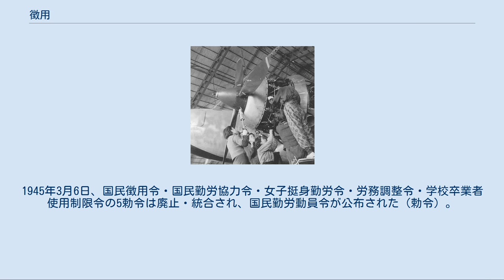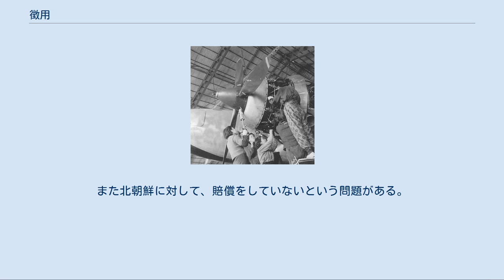徴用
徴用（ちょうよう）とは、戦時などの非常時に、国家が国民を強制的に動員して、一定の仕事に就かせること、また、物品を強制的に取り立てること。
占領地住民に対する徴用･徴発についてはハーグ陸戦条約に規定があり、正当な対価のない徴用・徴発は禁じられている。
 オスマン帝国にはデヴシルメと呼ばれる強制徴用制度が存在した。
ムラト1世はイェニチェリと呼ばれる軍隊を創設し、バルカン半島にあるキリスト教徒の村々から少年の兵士として徴用した。
 勤労動員（1944年） 日本では、1939年（昭和14年）に国民徴用令が制定され、第二次世界大戦の終結まで行われた。
 日中戦争の全面化によって、日本の戦争の長期化・総力戦化が確実な状況になり、相次ぐ徴兵に伴う労働力不足と軍需関連を中心とした需要と生産規模の急激な拡大によって労働コストが急激に上昇していった。
この事態に対応するために軍需関連を中心とした労働力の安定確保を図る必要性が生じた。
 日本では既に第一次世界大戦中の1918年（大正7年）3月に制定された軍需工業動員法が存在していたが、強制力は非常に弱いものであった。
そのため、政府は1938年（昭和13年）3月に国家総動員法、翌1939年（昭和14年）7月に国民徴用令（国家総動員法第4条に規定された勅令に相当）を公布して国民の職業・年齢・性別を問わずに徴用が可能となる体制作りを行った。
当初は国民職業能力申告令（1939年1月7日公布、勅令）に基づいて申告を義務付けられた職能の技能・技術者を対象とし、職業紹介や各種募集で確保できない重要産業の人員確保に限定して、担当官庁が必要最低限の人数の徴用を行うとする限定的なものだったが、徴兵規模の拡大に伴う人員不足と賃金の上昇は深刻となり、特に1941年（昭和16年）の太平洋戦争開戦後は深刻なものとなった。
そのため、国民徴用令に伴う徴用命令が濫発され、翌1942年（昭和17年）5月13日には企業整備令が公布され（勅令）、娯楽、観光関係などの不急不要産業や軍需転用が困難な中小企業や商工業者は強制的な統廃合処分を行い、余剰人員を動員に振りあてた。
1943年（昭和18年）の国民徴用令（7月21日公布）・国民職業能力申告令の改正によって徴用制度の整理と効率化が図られ、国家が必要と認める場合にはいかなる職能の技能・技術者でも指定の職場に徴用可能（「新規徴用」）とし、また特定の企業・業務従事者を事業主以下企業全体を丸ごと徴用することも可能（「現員徴用」）とした。
その結果、1944年（昭和19年）3月までに288万人余りが徴用され、一般労働者全体の2割を占めるまでになり、結果的には強制的な産業構造の変化と労働者の配置転換を全国的に行う事態に至った。
 こうした徴用は現実の食料などの物価上昇を無視して、一般国民を国家の命令で転職させて低賃金で働かせるものであったことから、大変評判が悪かった。
当初こそは、徴兵に次いで国家に奉公する名誉が与えられたとする考えもあり、積極的に徴用に応じる空気もあったが、労働環境の劣悪ぶりと度重なる徴用令、そして勤務先の強制的な解散・組織全体の徴用などに伴って、徴用に対する一般国民の反発は高まっていった。
既に1940年（昭和15年）の段階で徴用拒否者が問題化し、徴用の動員令状である「白紙」は、軍隊の召集令状である「赤紙」と並んで人々を恐れさせた。
徴用拒否は1943年～1944年頃には深刻化して徴用制度そのものが崩壊の危機を迎えた。
このため、学徒勤労動員や女子挺身隊の名目で学生や女子などの非熟練労働者に対する動員が行われた。
1945年3月6日、国民徴用令・国民勤労協力令・女子挺身勤労令・労務調整令・学校卒業者使用制限令の5勅令は廃止・統合され、国民勤労動員令が公布された（勅令）。
終戦時において、被徴用者は新規徴用161万、現員徴用455万、合わせて616万人が徴用されていた。
 なお、野口悠紀雄など一部の学者からは、戦後日本の労働制度と戦時中の徴用制度の共通性を指摘する意見も出されている。
 「日本統治時代の朝鮮人徴用」も参照 1944年8月8日、国民徴用令の適用を免除されていた朝鮮人にも適用するとした閣議決定がなされる。
その後、1944年9月より朝鮮人にも適用され、1945年8月の終戦までの11か月間実施される。
日...